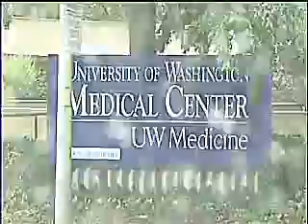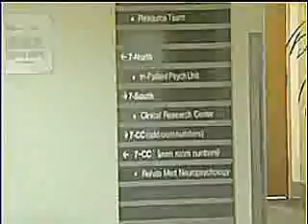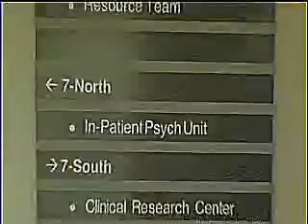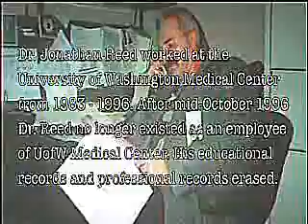Dr Jonathan Reed Requiem Documentary Part 2